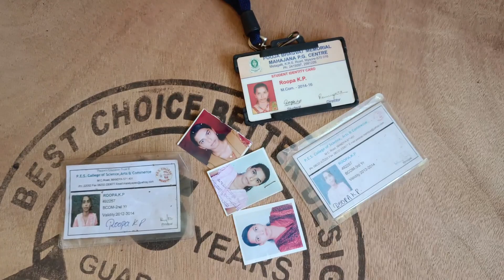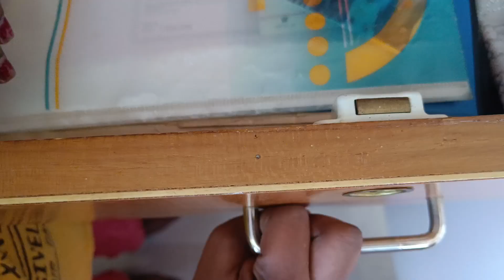ಅಮ್ಮ ಮನೆಯ ನನ್ನ cupboard organisation ..college days earrings 🤣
roopa (@rooparr0113  )

old saree # #

face book- roopa rr
Instagram.-rooparavigowda